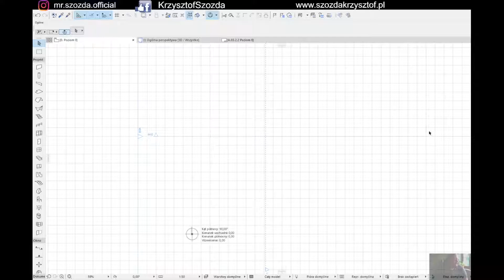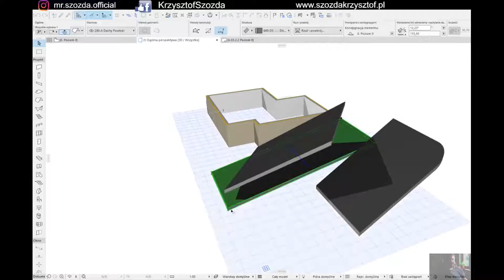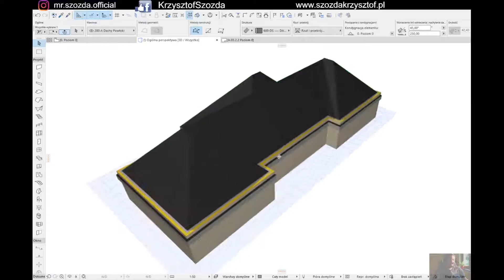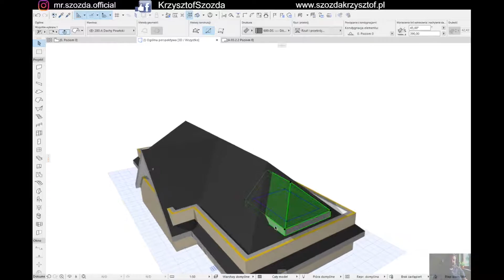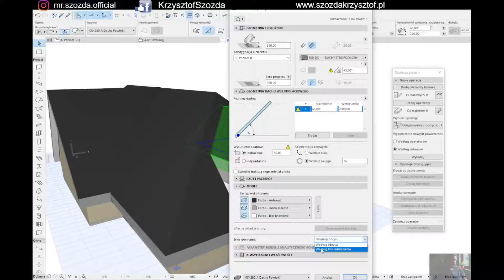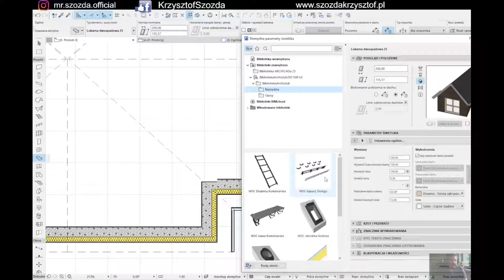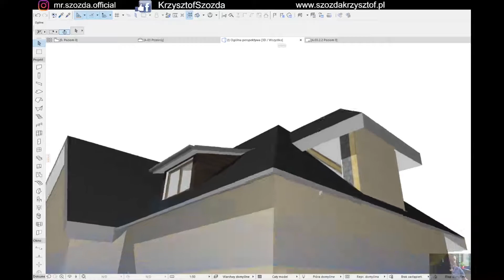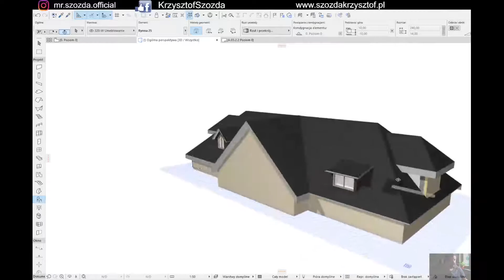pierwsze kroki w archicad25 - DACH - co zrobić najpierw?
Kolejny film, tym razem w ramach archicadnagodziny pokazuję co zrobić na początku i jak zabrać się za dach. Jest to jedno z narzędzi które każdy musi znać, nie tylko ci którzy projektują architekturę, ale również ci, którzy pracują z wnętrzami. Oto wstęp do dachów :) zobaczcie co poszło nie tak ;) i jak sobie z tym poradzić

Jeśli podobają ci się moje filmy i chcesz zobaczyć ich więcej, wesprzyj mnie drobną darowizną ;)
Chcesz zobaczyć serię o projektowaniu wnętrz? Jest jedna której nie zobaczysz w sieci nigdzie indziej:
Nie zapomnij zostawić SUBA, i kliknij w dzwoneczek, każda łapka w górę też daje mi znak, że materiały są dla Was cenne.